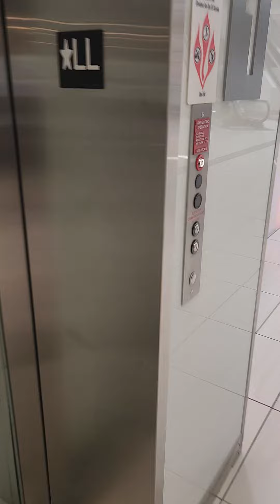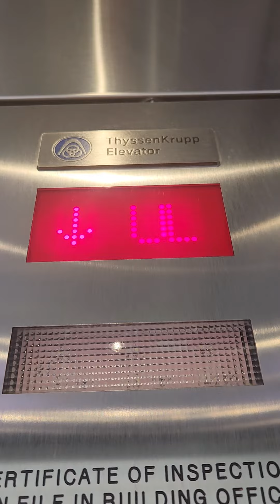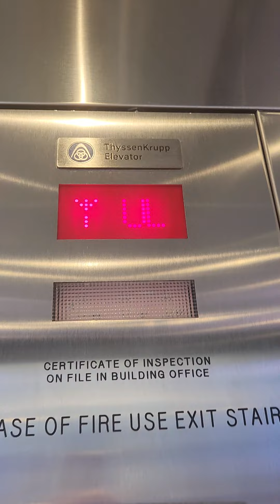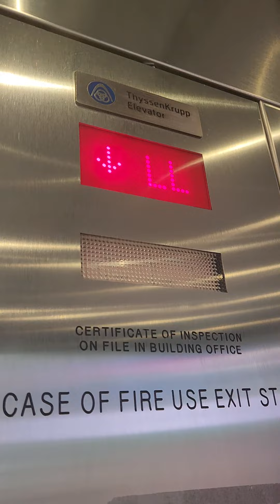Another Thyssenkrupp Endura Glass Elevator at Woodfield Mall Center Court, Schaumburg, IL